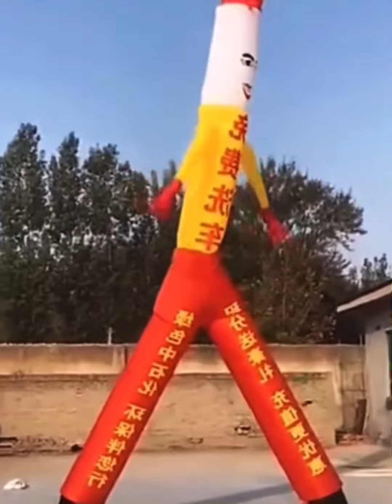Air dancers guys that dance